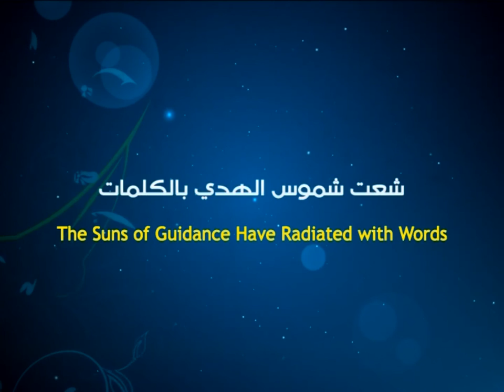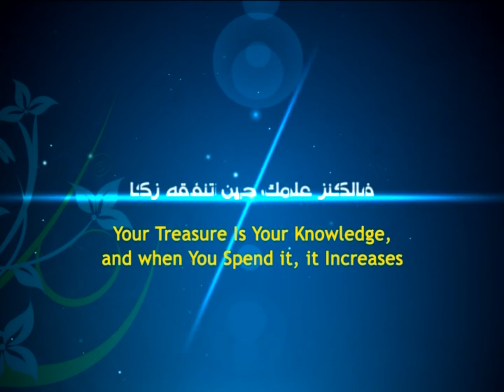Participating in the Rituals of Imam Hussain (a) - Ayatollah Sayed Mohammad Redha Shirazi